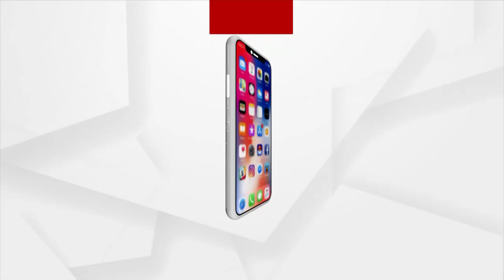Prasnakala | Odisha Govt Hijacking Modi Govt's Schemes: BJP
Odisha Govt Hijacking Modi Govt's Schemes: BJP.